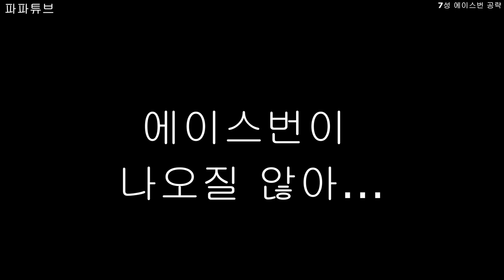에이스번 7성이 뜨질 않는다!?? 그럼 이 영상을 보세요~! 7성 에이스번을 뜨게 하는 방법과 7성 에이스번 킬러, 야도킹에 대해서 알려드립니다! 레이드배틀 꿀팁 정보!